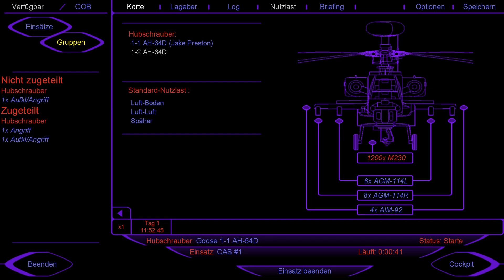Enemy Engaged Cuba Close Air Support